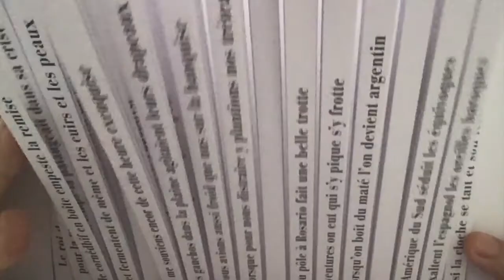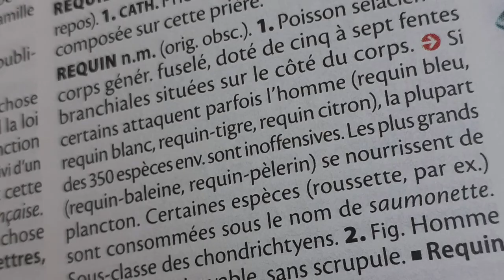«Exercices avec cent mille milliards» (#11 Pablo Martín Sánchez, «Professions et Occupations»)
Ejercicio número 11 en torno al libro de Raymond Queneau. Se trata de crear/encontrar sonetos a partir de “filtros” temáticos o formales.

Hoy, un soneto de Pablo Martín Sánchez sobre profesiones y ocupaciones.

Exercice numéro 11 autour du livre de Raymond Queneau. Il s’agit de construire/trouver des sonnets à partir d’un filtre thématique ou formel.

Aujourd’hui, un sonnet de Pablo Martín Sánchez qui parle de professions et d'occupations.